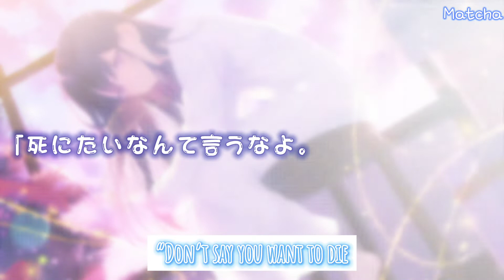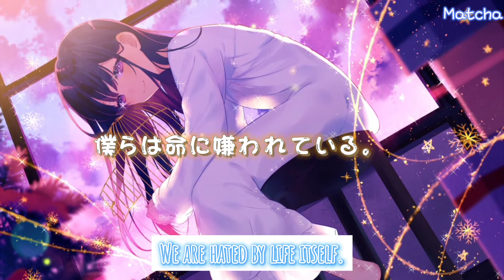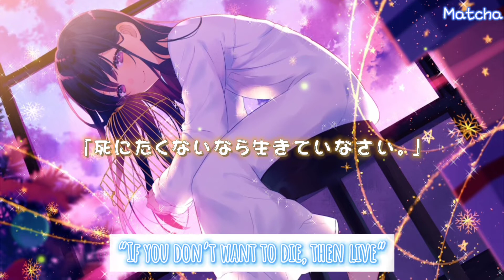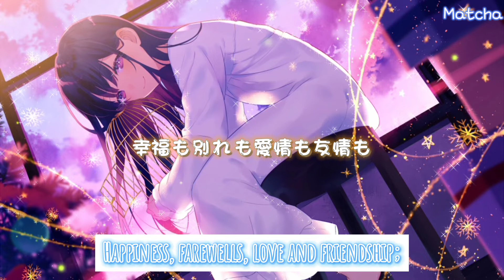命に嫌われている - Hated by life itself • (Inochi ni Kirawarete iru.) Nippon/Eng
˚ ⋆♛ Song: Inochi ni Kirawarete iru

˚ ⋆♛ Song by:

✯♬  Lyrics: (Also in Nightcore)

๑‧˚‧₊♡₊꒷︶︶꒷꒦‧₊ଓ︶꒷꒦⊹๑‧˚₊꒷︶✦︶꒷꒦⊹୭

✿ Pic: Illustration